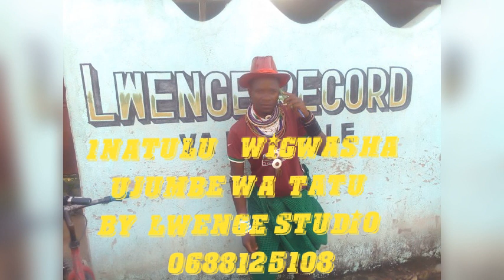NATULU WIGWASHA - TATU By Lwenge Studio usevya- 0688125108